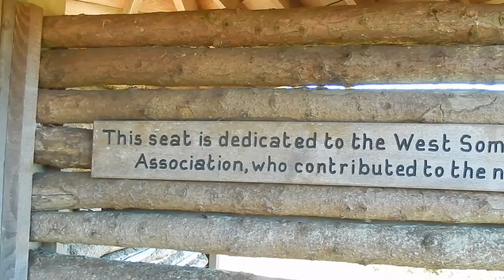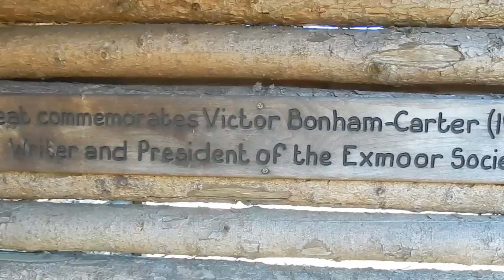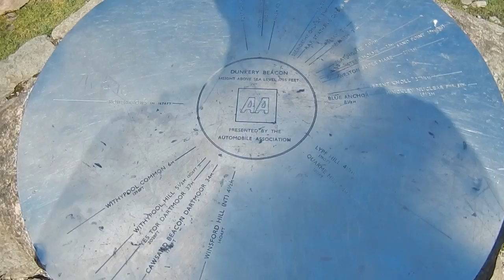Exmoor and Dunkery Beacon (31/08/2016)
My first walk on Exmoor for over a year. Beginning in Horner, climbing up to Dunkery Beacon (the highest point in Somerset) and then making a return through Hawk Combe. 16 miles in total.